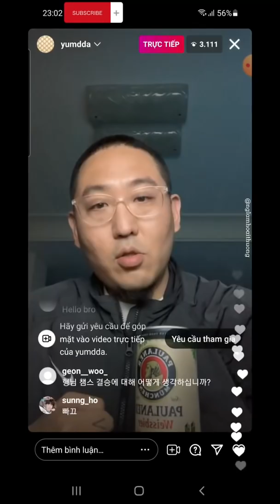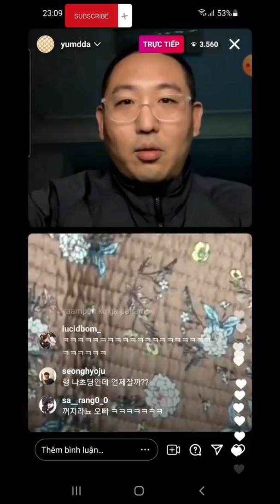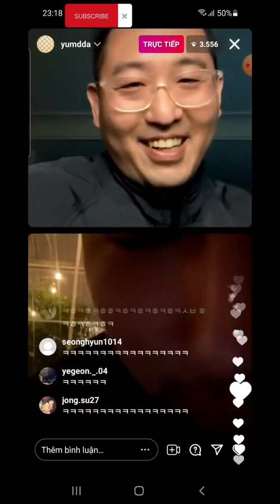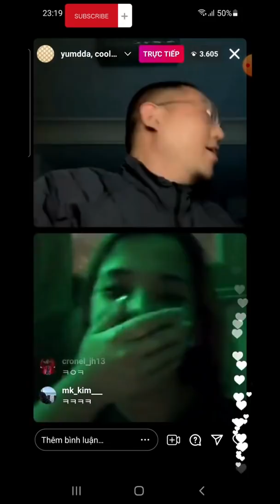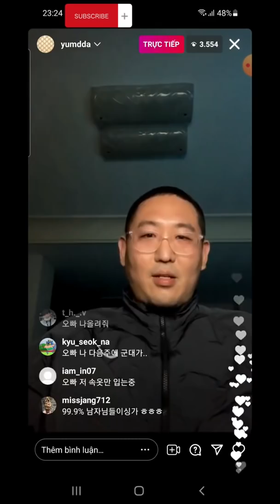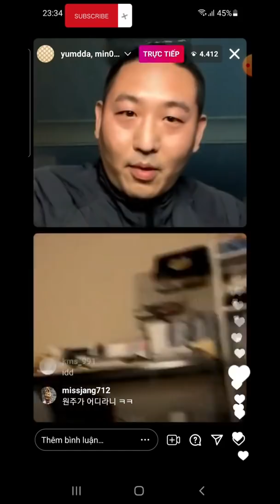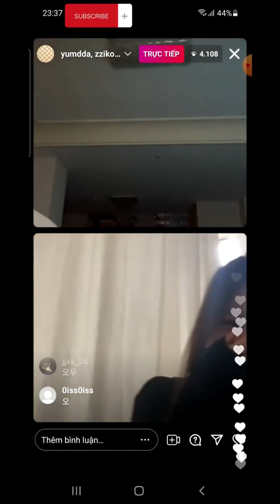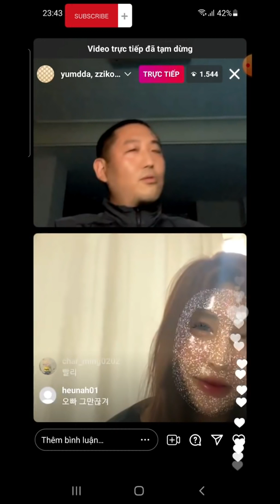성공한 남자의 인터넷 소개팅